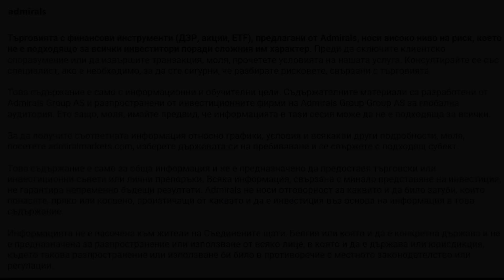Какво да очакваме от пазарите на суровини и икономиката | Боян Рашев | Admirals Podcast | #3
В настоящия епизод на Admirals Podcast финансовият анализатор Борис Петров разговаря с експерта по устойчивост Боян Рашев за:
- Пазарите на суровини;
- Фондовите борси;
- Развитието на икономиката.
Запознайте се с мнението му относно динамиките и перспективите пред трите.

▬▬▬▬▬▬▬● Станете Трейдър с Admirals

▬▬▬▬▬▬▬● Търговски Инструменти & Анализи

▬▬▬▬▬▬▬● Платформи за Търговия

▬▬▬▬▬▬▬● Свържете се с Admirals

▬▬▬▬▬▬▬● Следвайте ни Социалните Мрежи

●ПРЕДУПРЕЖДЕНИЕ ЗА РИСК ●

 Форекс и ДЗР са сложни инструменти и идват с висок риск от бърза загуба на пари поради ливъридж. 73% от сметките на инвеститорите на дребно губят пари, когато търгуват ДЗР с този доставчик. Трябва да помислите дали разбирате как работят ДЗР и дали можете да си позволите да поемете високия риск от загуба на парите си. Следователно не трябва да инвестирате или рискувате пари, които не можете да си позволите да загубите. Трябва да сте сигурни, че разбирате всички рискове. Преди да използвате услугите на Admirals, моля, приемете рисковете, свързани с търговията. Този уебинар/събитие е създаден за глобална аудитория.